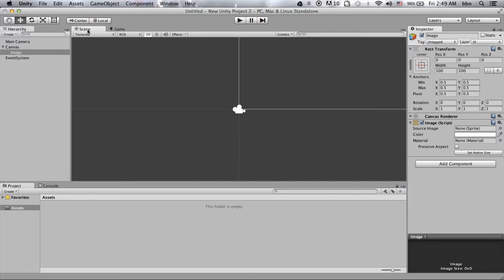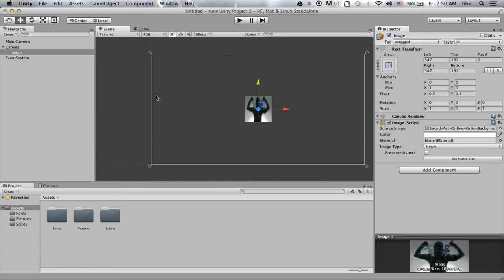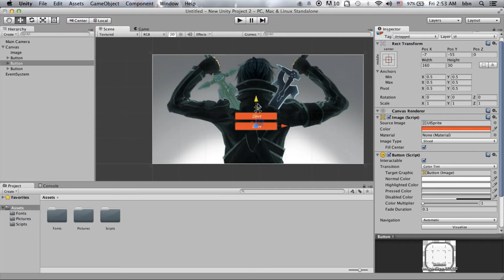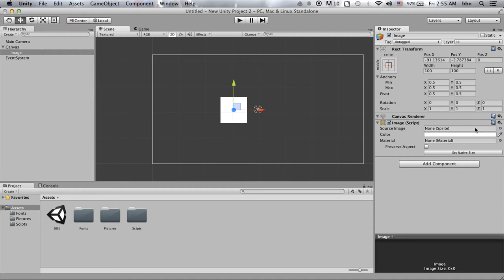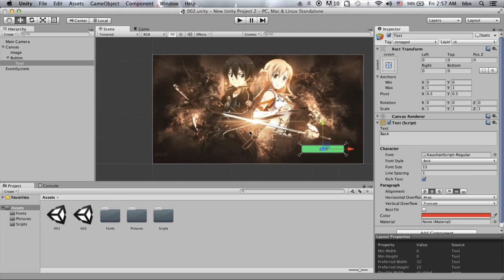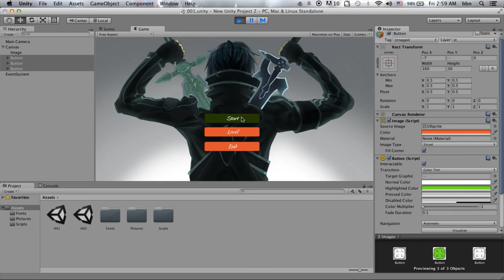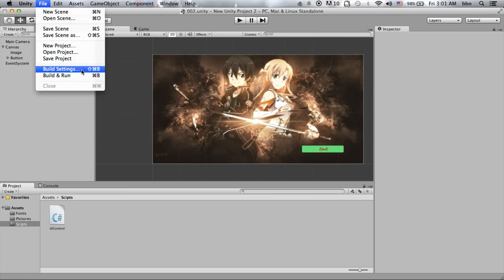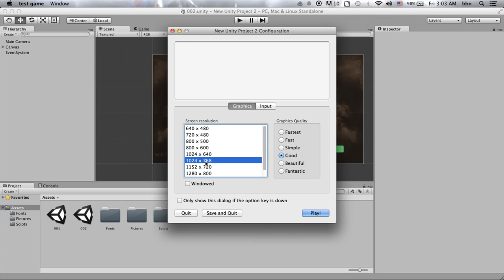การใช้งาน Unity uGUI เบื้องต้น by Watunyu Changkaew